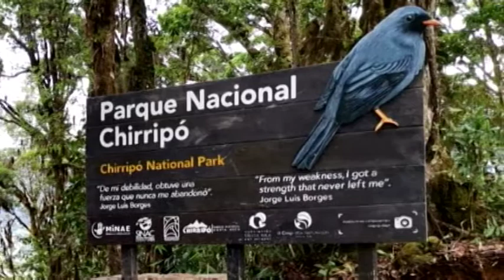Instalan nuevo rótulo en el Parque Nacional Chirripó